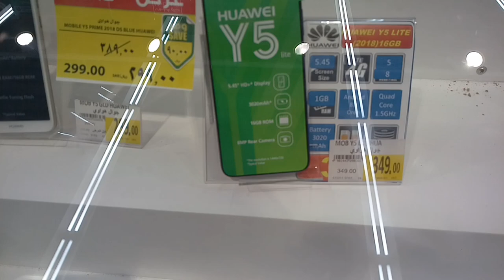latest mobile price in carrefour super markets in saudi arabia today 27-2-2020